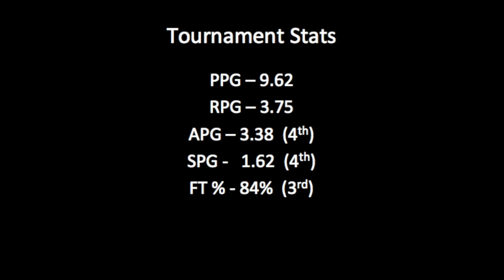Sean Cranney 2016 U20s Nationals Highlights - NSW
Sean Cranney
2016 Point Guard
6'2 180lbs
#4 Blue